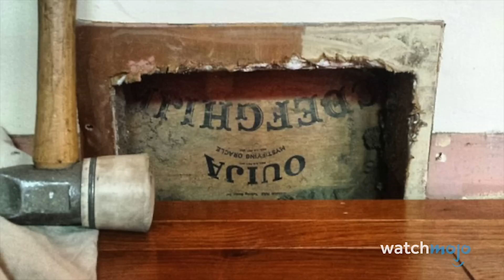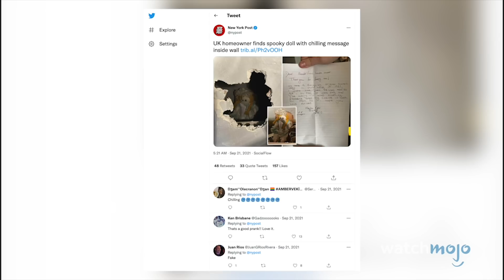Top 10 ijesztő és meghökkentő dolog, amit falakba beépítve találtak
ℹ️ Ebben a videóban azokat a nyugtalanító dolgokat láthatjátok, amelyeket falak mögé rejtve találtak.